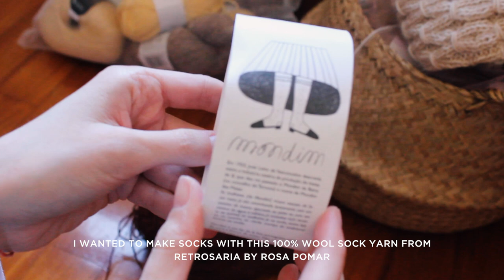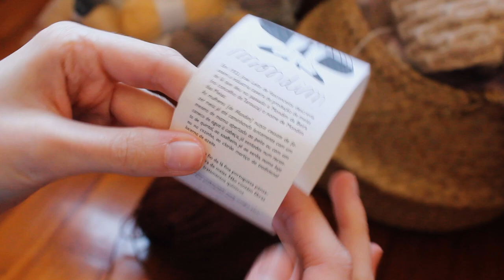✹ KNITTING VLOG 009 - Test Knit, Sweaters And Socks ✹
CALL FOR TEST KNITTERS - PEONY SWEATER ♥

Patterns and Yarn:
* Jenny Sweater - Petiteknit
Knitted with Drops Flora and Hobbii Diablo
* Peony Sweater (yellow) - Upcoming pattern
Knitted with Drops Merino extra fine (Light Yellow) and Drops Kid Silk (Vanilla)
* Arwetta - Filcolana in Hibiscus and Oatmeal

MY WAK FRIENDS CODE FOR -10€ OFF
MGM9VPK9D

I'm Silvia, a knitter from Italy who enjoys fibers and handmade clothes and accessories. This is my journey through my passions, knitting, crafting, illustrations and more!